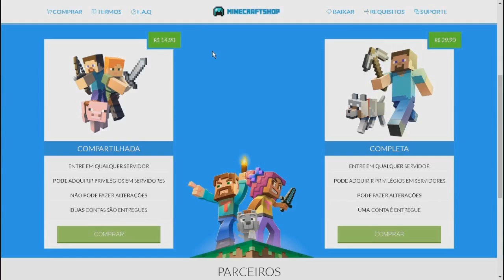MELHOR TEXTURA PRA PVP FEITA POR UM INSCRITO ( MUITO LINDA ) - SKYMINIGAMES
♦ Thumbnail - @Ennio_Artz